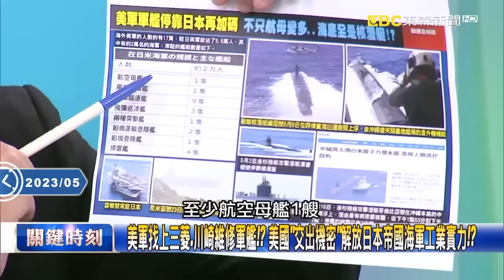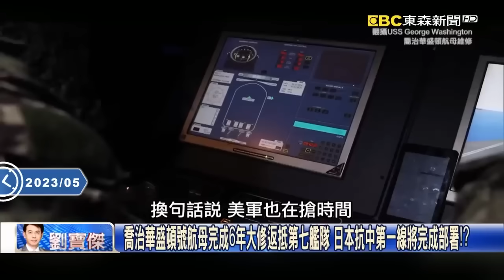【中美對抗】「開戰中國人將遭毀滅性打擊」！印太司令「30萬美軍就位」備戰…威嚇習近平「不要步上普丁後塵」！？【關鍵時刻】-劉寶傑 李正皓 林廷輝 施孝瑋 吳子嘉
(00:00:00)美印太司令嗆已有把握戰勝中國！ 美日「軍工結合」在日本造船廠修船造軍艦！？
(00:25:03)「嚇阻中國若失敗就準備戰鬥，並且會打贏」 美印太司令挑明了威脅習近平！？
(00:41:25)G7期間美國設下「對中結界」！？ 兩大航母停靠日本…緬因號潛艇浮出菲律賓海！？
(01:01:42)美日韓司令齊聚「滅國潛艦」打卡紀念！ 美「六成潛艇放印太」核保護傘護台灣！
(01:12:13)美軍2024年國防預算8400億美元創新高 密利：對抗中俄美須維持最強軍力

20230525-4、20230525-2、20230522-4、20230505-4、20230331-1